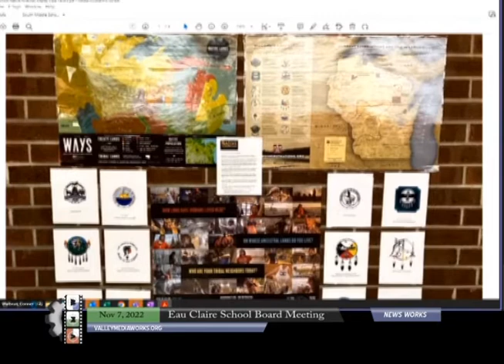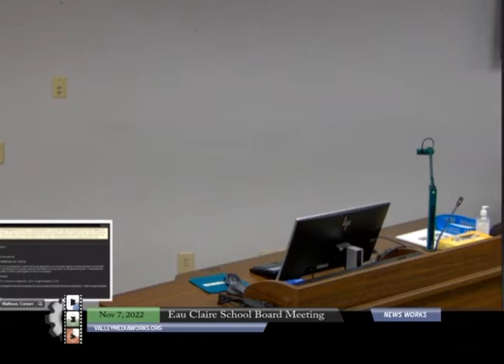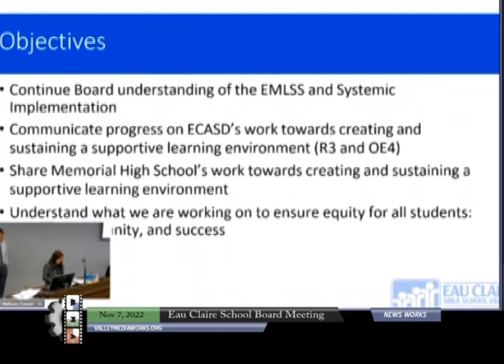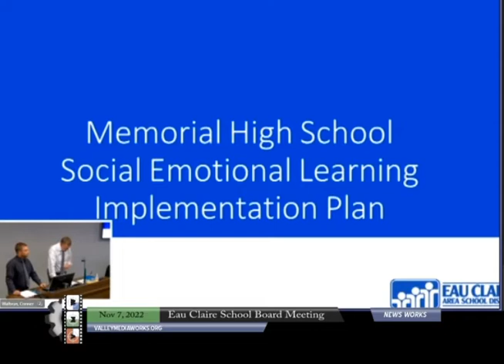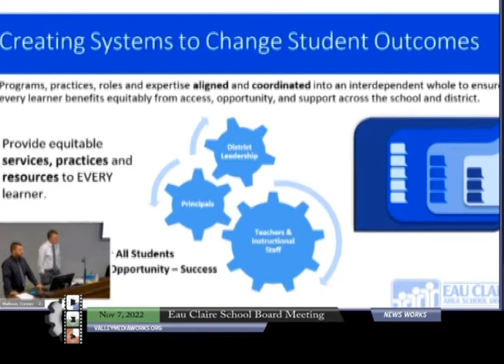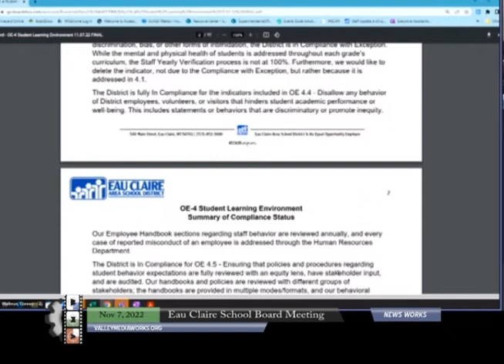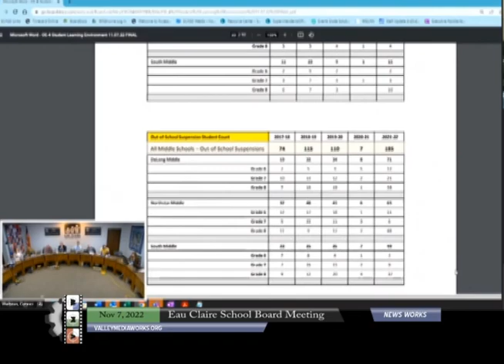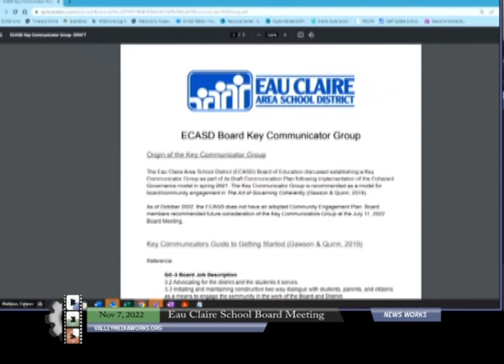Eau Claire School Board Meeting - Monday, November 7, 2022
1. CONVENE (GC-1) - 7:00 p.m.
00:00:14 1.1 Call to Order
00:00:17 1.2 Compliance with Open Meeting Law Notification (s.s. 19.84(2))
00:00:22 1.3 Roll Call - Verification of Quorum
00:00:41 1.4 Pledge of Allegiance

00:01:55 2. ADOPTION OF AGENDA (GC-2) - 7:02 p.m.
2.1 Adoption of Agenda

3. RECOGNITION (R-1) - 7:05 p.m.
00:02:18 3.1 National School Psychology Week
00:03:07 3.2 National Native American Heritage Month
00:04:10 3.3 Sherman Socktober Service Project
00:05:06 3.4 Veterans Day Programs

00:06:43 4. PUBLIC FORUM (GC-2.3c) - 7:08 p.m.
4.1 Public Forum (Each regular Board meeting agenda will provide a 30-minute time period in which citizens may address the Board to express viewpoints or concerns on agenda or non-agenda items. The 30-minute time period may be extended at the discretion of the Board President or Chair or by a Board motion. Each citizen will be allowed up to 4 minutes to address the Board providing they have additional/new information that has not been previously shared atthe meeting. The School Board will not hear personal complaints of school personnel nor any person connected with the school system in a public forum.)

5. REPORTS - 7:16 p.m.
00:15:50 5.1 Referendum Committee Report (GC-5)
00:17:58 5.2 Legislative Liaison
00:20:33 5.3 Board President Report - School Board Elections

00:21:32 6. SUPERINTENDENT'S CONSENT AGENDA (GC-2.5) - 7:25 p.m.
6.1 The Board will consider approval of the Superintendent's Consent Resolution Agenda Items (For the consent agenda, the Board has been furnished with background material on each item or has discussed it at a previous meeting. These will be acted upon with one vote without discussion. If a Board Member wants to discuss any item, it will be pulled out of the consent agenda and voted on separately.) 1/2
6.2 Human Resources - Employment Report
6.3 Gifts in the amount of $15,718.07 for the period of September 1, 2022, through September 30, 2022
6.4 Payment of all bills in the amount of $6,819,741.67 and net payroll in the amount of $6,647,563.25 for the period of September 1, 2022, through September 30, 2022
00:23:17 6.5 Increase in Sub Pay
6.6 Approve Transportation Contract
6. 7 Board of Canvassers Appointees

00:34:11 7. BOARD'S CONSENT AGENDA (GC-2.5) - 7:27 p.m.
7.1 The Board will consider approval of the Board's Consent Resolution Agenda Items (For the consent agenda, the Board has been furnished with background material on each item or has discussed it at a previous meeting. These will be acted upon with one vote without discussion. If a Board Member wants to discuss any item, it will be pulled out of the consent agenda and voted on separately.)
7.2 Minutes of Closed Session - October 17, 2022
7.3 Minutes of Board Meeting - October 17, 2022
7.4 Minutes of Budget Hearing - October 24, 2022
7.5 American Education Week Proclamation
7.6 Changes to Board Policies
7.7 Changes to District Policy 188

00:34:53 8. FOCUS ON RESULTS - 7:30 p.m.
8.1 Creating and Sustaining a Supportive Learning Environment

1:13:04 9. MONITORING DISTRICT RESULTS - 8:00 p.m.
9.1 OE-4 Student Learning Environment

1:43:30 10. BOARD DEVELOPMENT - 8:30 p.m.
10.1 Communication Plan Update

1:56:09 11. BOARD DEBRIEF (GC-2.3) - 8:50 p.m.
11.1 Board Debrief

2:04:40 12. ADJOURN - 9:00 p.m.
12.1 Adjourn the Meeting